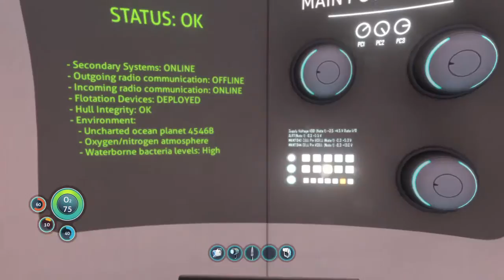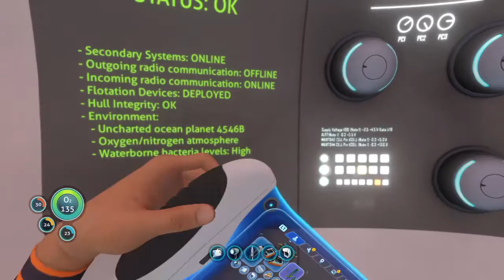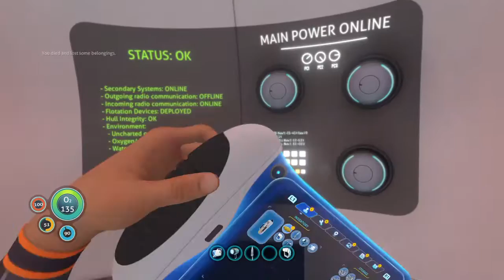EXPLORING THE SHIP S1 EP 3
Subnautica